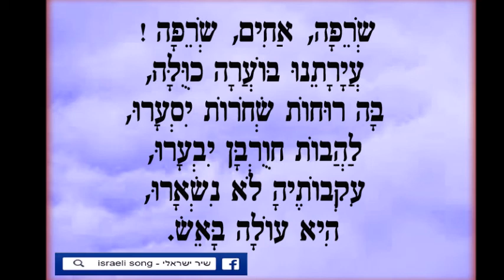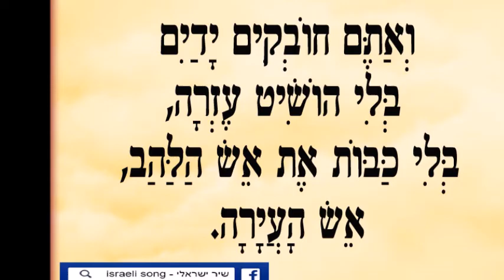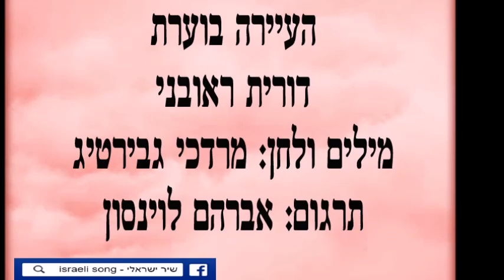ארכיון שיר ישראלי - רון בכר - דורית ראובני - העיירה בוערת שריפה אחים שריפה -שיריי זיכרון ליום השואה